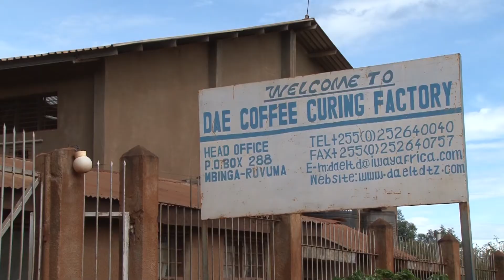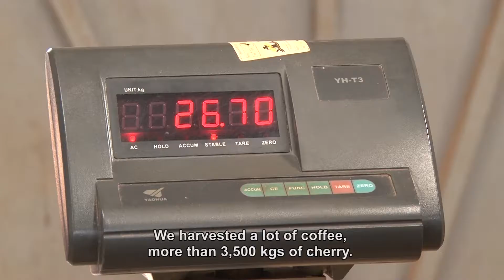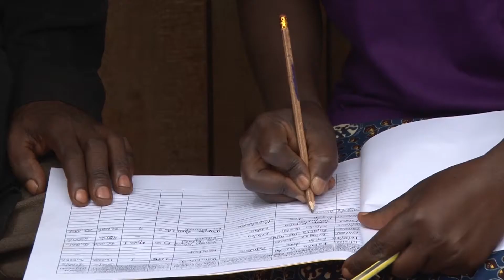Coffee as a Family Business: Tanzania